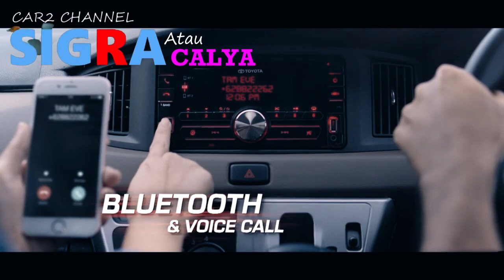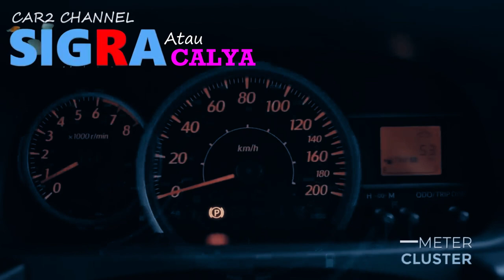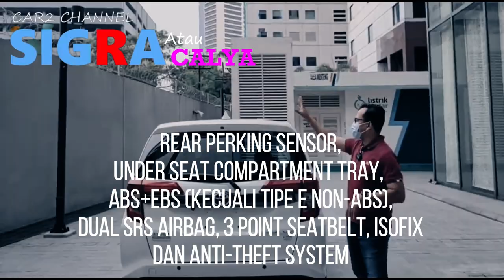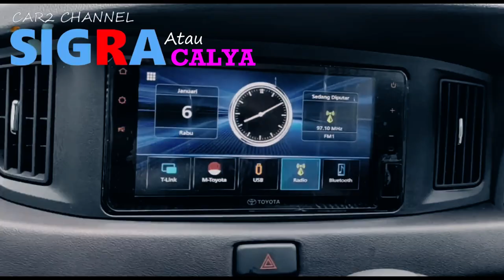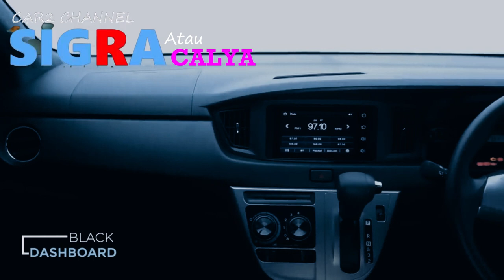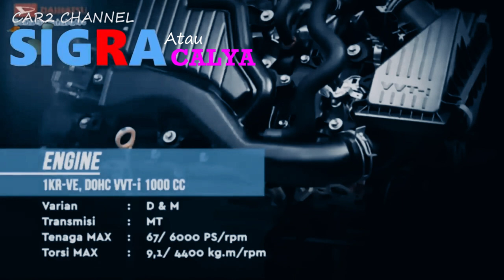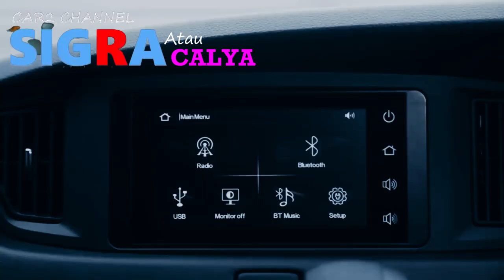Bingung Pilih Toyota Calya Atau Daihatsu Sigra di tahun 2023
Di penghujung tahun, tren penjualan mobil biasanya mulai meningkat, tergantung kebutuhan berkendaraan untuk mudik dan lain lain . Jika kebutuhan dan ketersediaan finansial ada di segmen LCGC, Tersedia dua pilihan, Toyota Calya dan Daihatsu Sigra, Berdasarkan tampilan fisik, konfigurasi mesin, jumlah joknya sama, Padahal, kedua model tersebut diproduksi di pabrik yang sama, yakni pabrik Astra Daihatsu Motor (ADM).

Namun, ada perbedaan fitur dan harga, Mana yang paling cocok,Karena targetnya kebanyakan adalahpengguna mobil pertama, Daihatsu sigara menyediakan10 tipe. Perangkat baru tersebut akan dijual di Jakarta dari Rp 119 juta sampai Rp 162,5 juta, Pada saat yang sama Toyota Calya menawarkan delapan tipe, Anda dapat membiayai unit baru mulai dari Rp 145 juta dan opsi tertinggi adalah Rp165,8 juta.